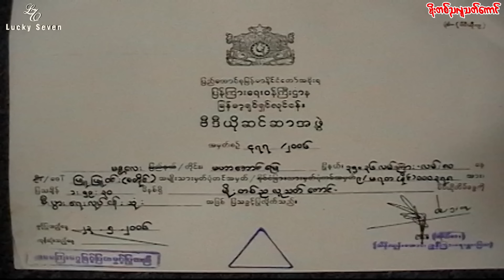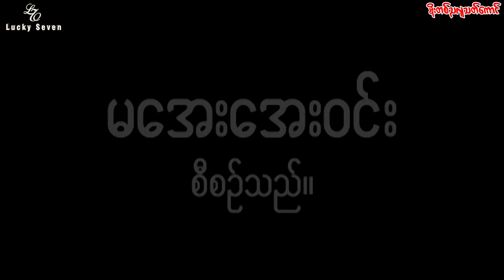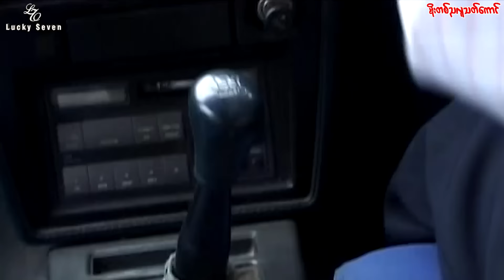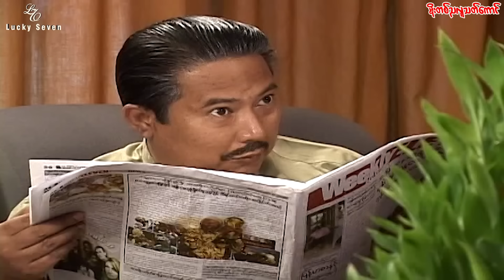မိုးတစ်ညလူသတ်ကောင် # A rainy night killer#နေမျိုးအောင်၊ရဲအောင်၊ခွန်းဆင့်နေခြည်၊ပွင့်နဒီမောင်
မိုးတစ်ညလူသတ်ကောင် # A rainy night killer